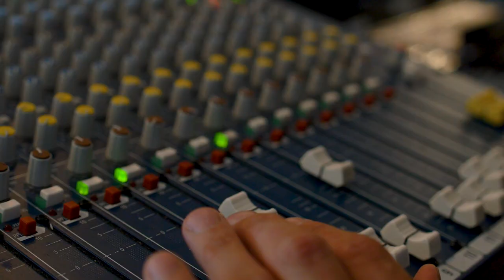Gustaf & Viktor Norén - Pet Sounds Sessions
You may know Gustaf Norén from Mando Diao, the indie band from Borlänge and his brother Viktor from Sugarplum Fairy. This time they have teamed up with Floda Spelmän and formed a folk rock cooperative, playing their own interpretations of texts from famous Swedish poet Gustaf Fröding and folk musician Ellika Frisell.
Along with violins, guitar, double bass and harmonica, they create a unique setting which evokes feeling of midsummer in Dalarna.
The brothers have a long history of playing with each other. It was four years ago Gustaf left the rock n roll life with Mando Diao. Both of them have children and Gustaf has even moved back to Dalarna and built his own house. The folk rock ride maybe suits them better this time around and we are very happy for that! You have to look hard to find anything close to resemble this!